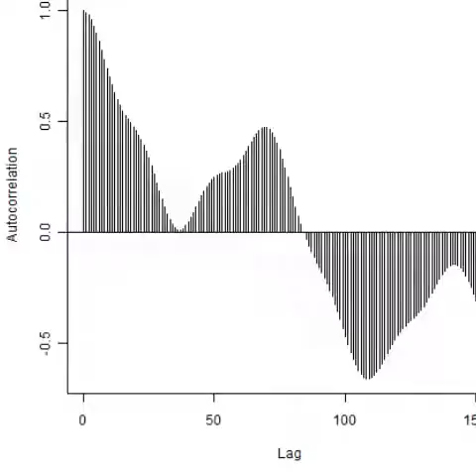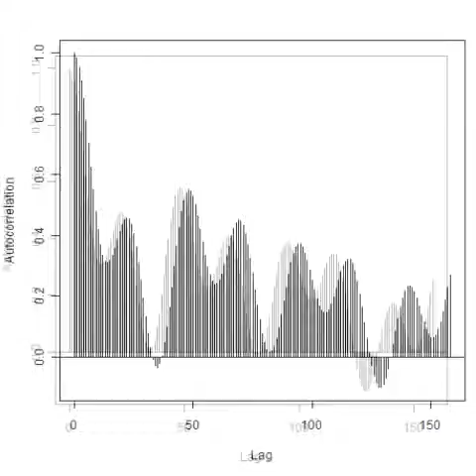スライドショー 超音波の音圧測定解析（自己相関） ultrasonic-labo